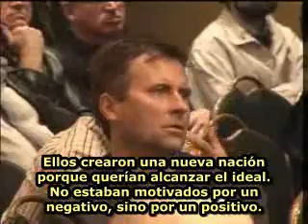Atlas Shrugged [6/6] La 2ª Declaración de Independencia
Antes de *La Rebelión de Atlas* el capitalismo no era sólo una palabra fea, era una palabra abominable. El libro lo volvió a poner en el mapa intelectual.